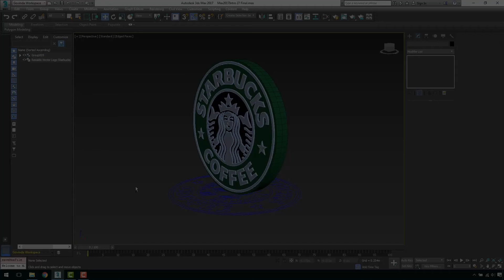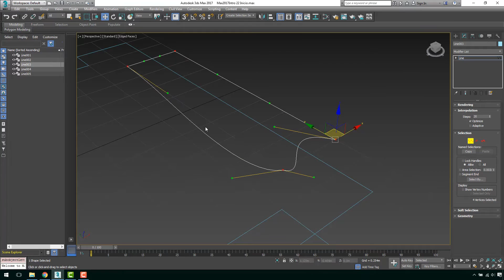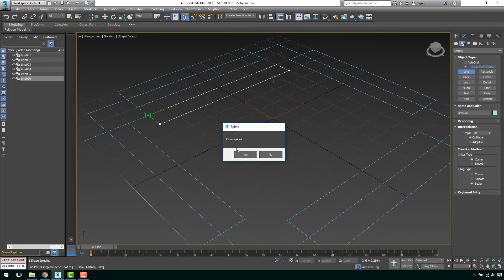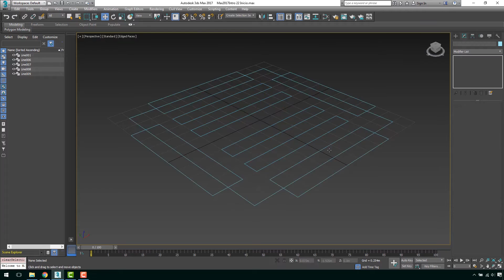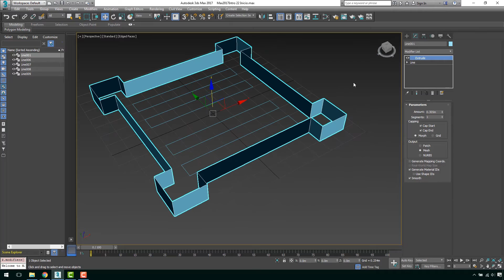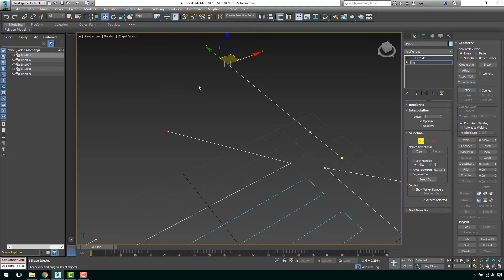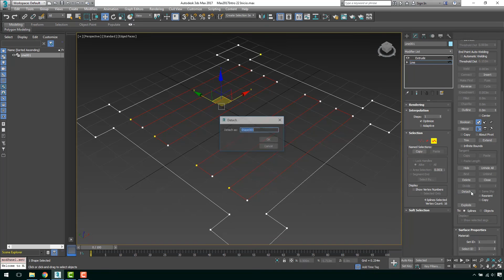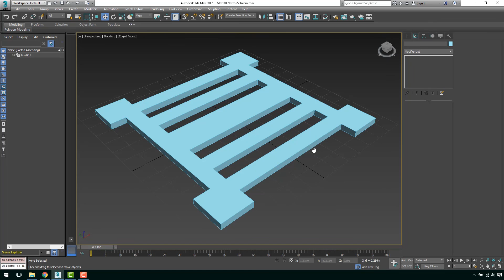Introducción a 3ds Max 2017 22 Edición de objetos Bidimensionales